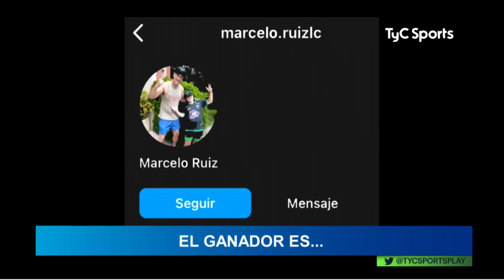FERRO CORTÓ LA RACHA DE BELGRANO, INSTITUTO LE GANÓ EL MANO A MANO A ALL BOYS - SHOW NACIONAL #27🔥⚽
Disfrutá de lo más destacado de la fecha 27 de la Primera Nacional.
Seguí toda la Primera Nacional en TyC Sports y TyC Sports Play. Lo mejor del deporte está en TyC Sports.